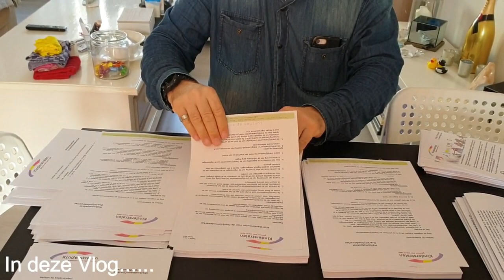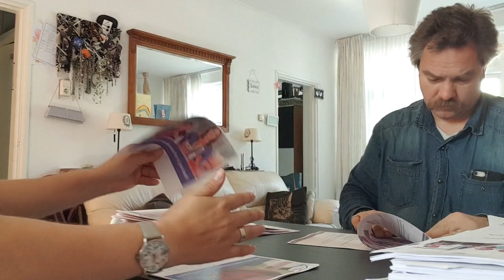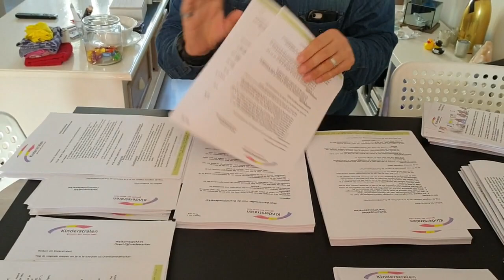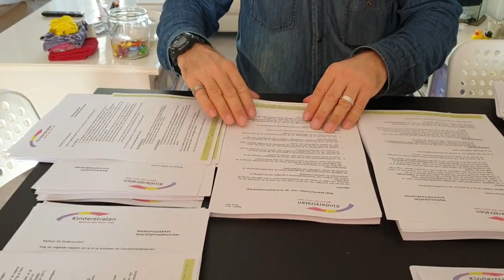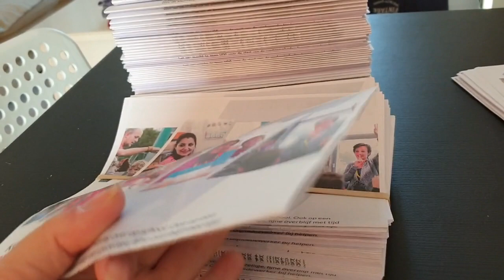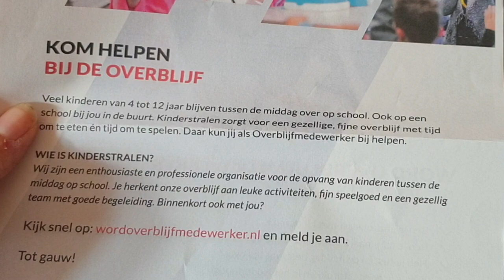21 of 22 politieauto,s 8-9-2019 #488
Ja we zijn denk ik een beetje de tel kwijt van het tellen Politievoertuigen

Maar dat mag de pret niet drukken  we gaan gewoon gezellig verder

 Dieren

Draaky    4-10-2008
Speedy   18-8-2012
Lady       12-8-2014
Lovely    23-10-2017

Afspeellijsten:
✖ VLOGS -
✖ PERSOONLIJK -
✖ TAGS & CHALLENGES -
✖ SHOPLOGS -